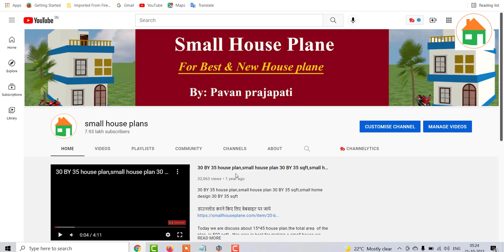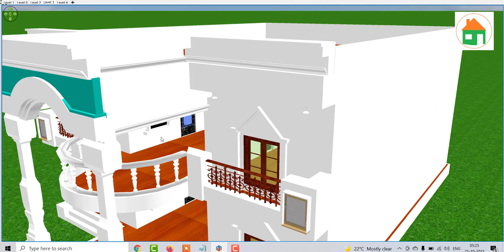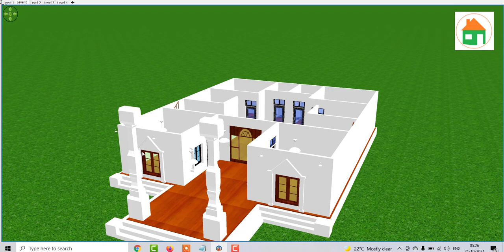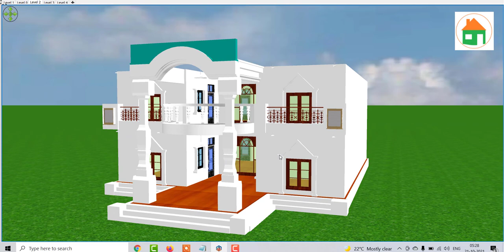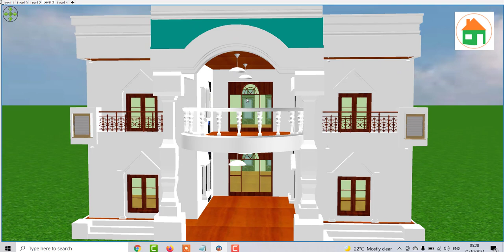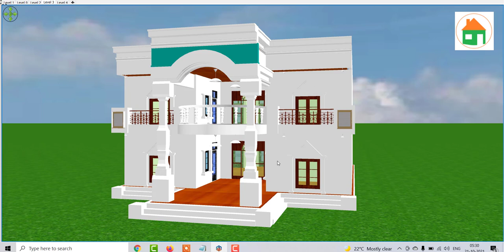2400 SQFT Villa Design , 40 by 60 House Design With Front Elevation, 40 by 60 Makan Ka Naksha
2400 SQFT Villa Design , 40 by 60 House Design With Front Elevation, 40 by 60 Makan Ka Naksha